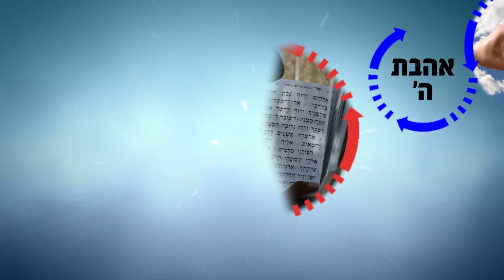אחדות זה סוד ההצלחה! | הרב רפאל זר HD